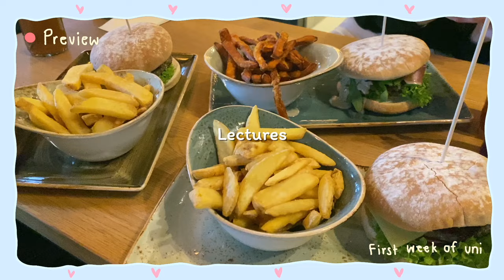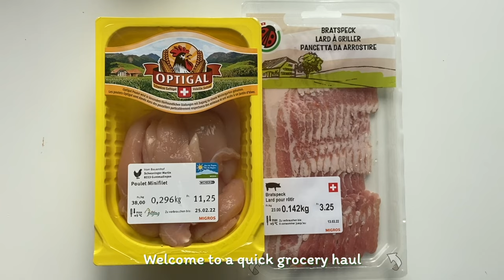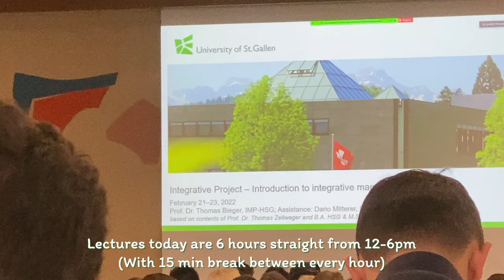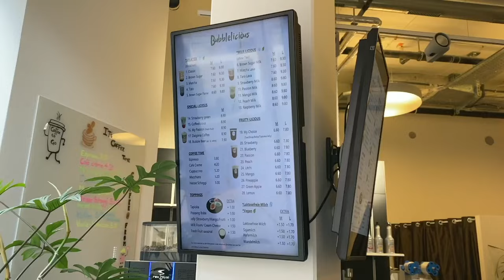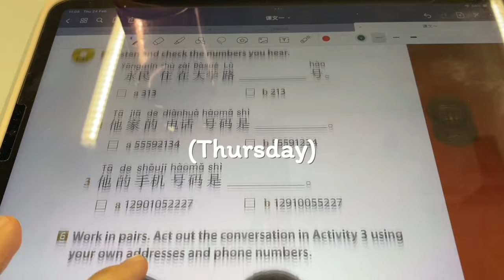A week in my life at university in Switzerland 📚🇨🇭 (University of St.Gallen)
I've finally uploaded a week in my life studying at St.Gallen University (HSG)! This was the first week of the spring semester so it's a little bit more eventful than others. It was super fun to film and edit so I hope you enjoyed it, and more videos like this will be coming soon!

Time Stamp
0:00 - Intro
0:46 - Monday
3:59 - Tuesday
5:59 - Wednesday & Thursday
6:33 - Ending chat